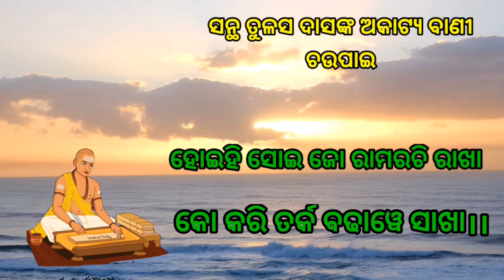Santha Tulasi Bani-5।।ତର୍କ କରି ଲାଭ କ'ଣ? ନିଜକୁ ଥରେ ବୁଝାଇ ଦିଅ।।Odia Tulasi Bani।।